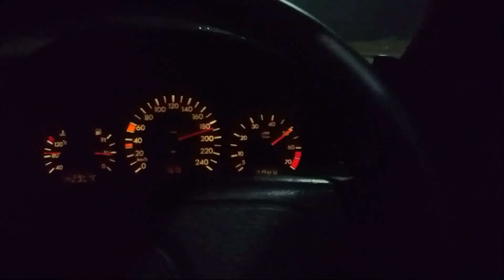Q&A #10 - JANGAN BELI MOBIL YANG RADIATORNYA CUMA AIR BIASA!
Halo semua, kembali lagi di segmen Q&A.

Kali ini, saya membagi Q&A menjadi 2 bagian, oleh karena jumlah pertanyaan yang masuk via instagram semakin banyak.

Follow IG @federicotimothy, nantikan Q&A selanjutnya via IG Story.